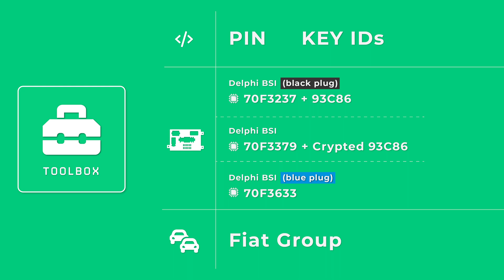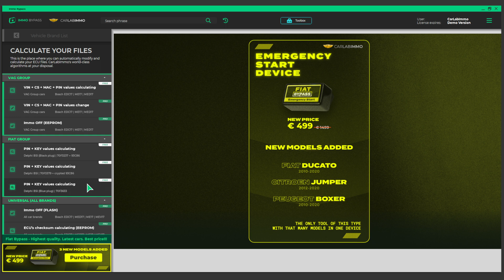Delphi BSI (Fiat Group) PIN + KEY IDs | Free calculating in Immo Bypass Toolbox | CarLabImmo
Learn more / buy subscription:
Automatically calculate PIN and KEY IDs of your Delphi BSI from Fiat Group cars  using Immo Bypass Toolbox.

The tool is available for free also in DEMO version of Immo Bypass!